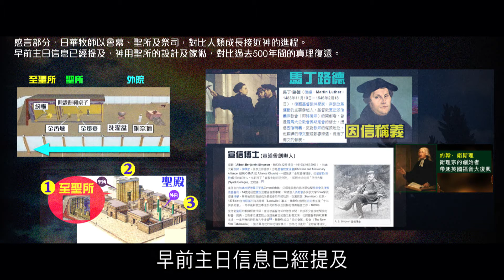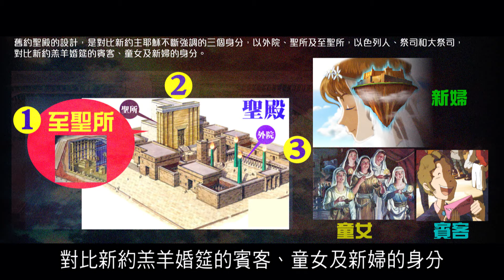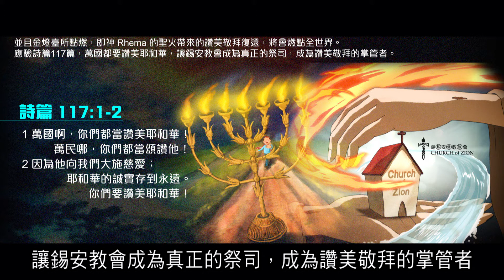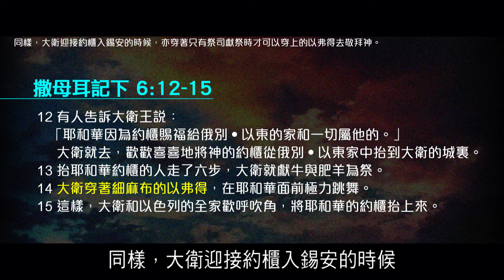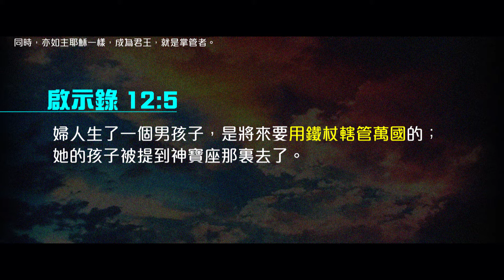2012榮耀盼望 Vol.380 總結感言2：大祭司掌權和讚美的祝福